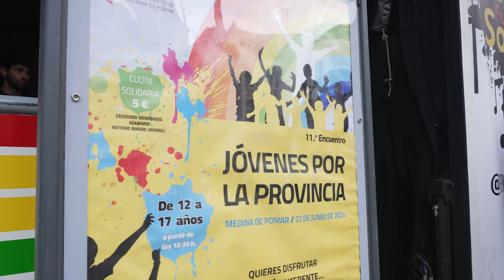Resumen XI Encuentro de Jóvenes por la Provincia de Burgos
Medina de Pomar, 22 de junio de 2024